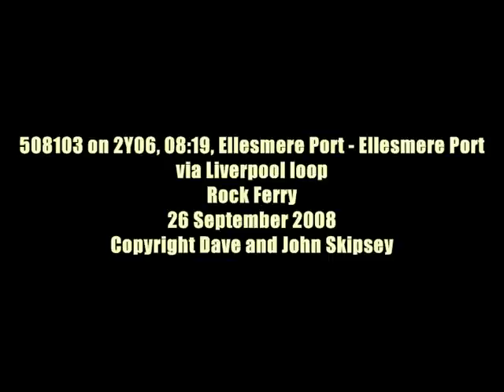508103 on 2Y06, 08:19, Ellesmere Port - Ellesmere Port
508103 on 2Y06, 08:19, Ellesmere Port - Ellesmere Port via Liverpool loop
Rock ferry
26 July 2008